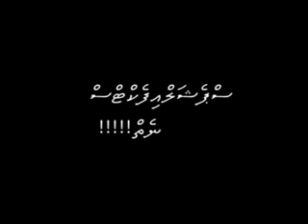Dhivei Film Thandi Rondi (part 1 of 3)